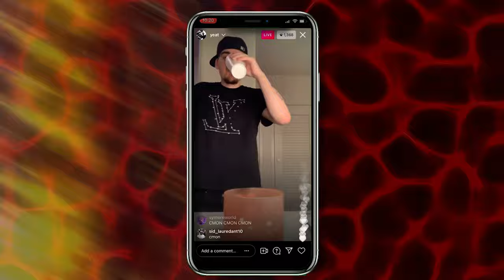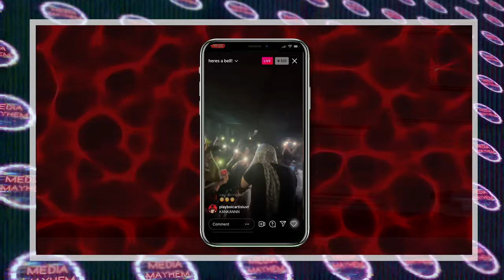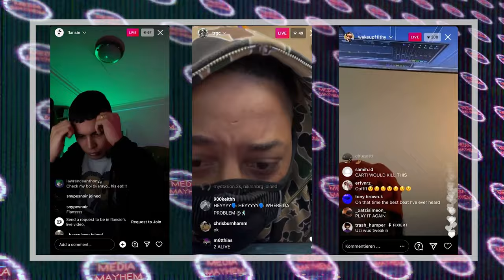There's Something About YEAT...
Yeat has been taking up an increasingly larger space in underground hip-hop, and I think it's time that we talk about how he has gotten there, and how he will just continue to grow from here on out.

Going to start doing more commentary videos and even transition this to livestreaming soon!

Beats used:
Timpani Beats
KevAce